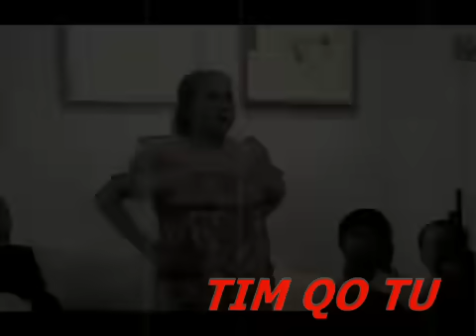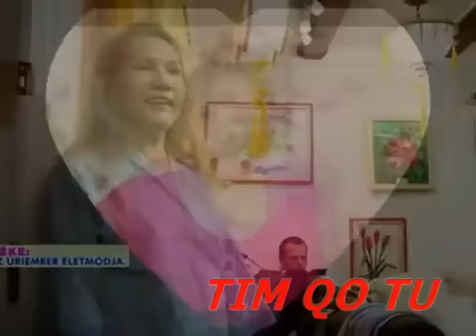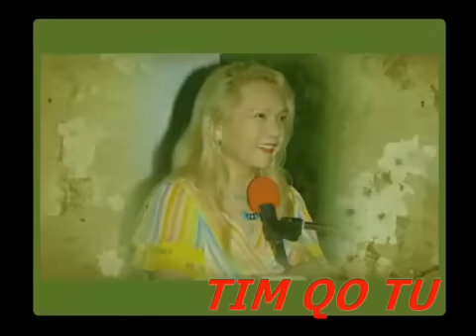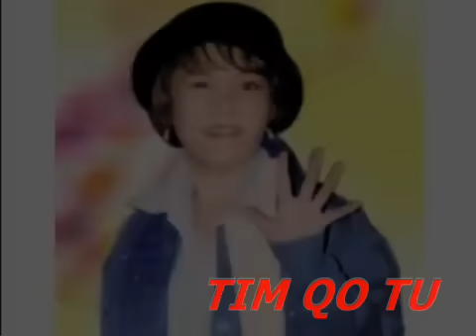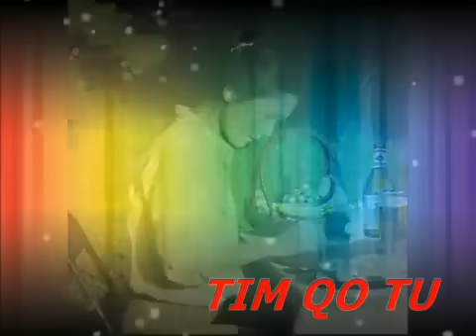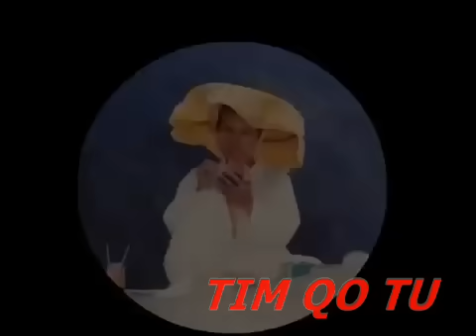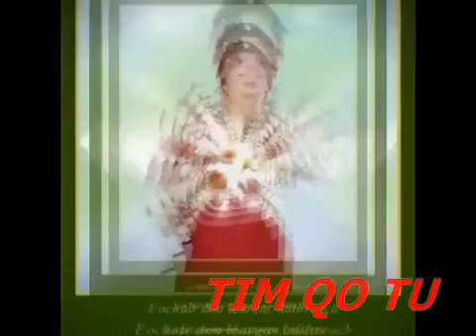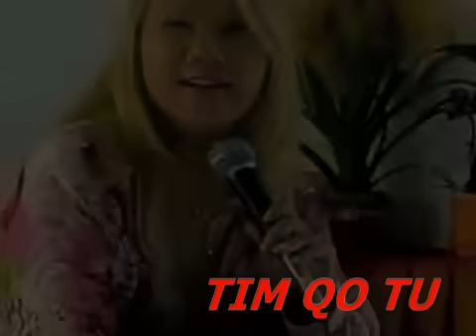LỜI PHÁP CAM LỒ 7 - CHINGHAI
KÊNH deal haloha thay thế cho kênh deal halo - pls watch : deal haloha channel - ( deal halo channel = it has problem you tu be , on jan 2022 it to be stop upload - thanks